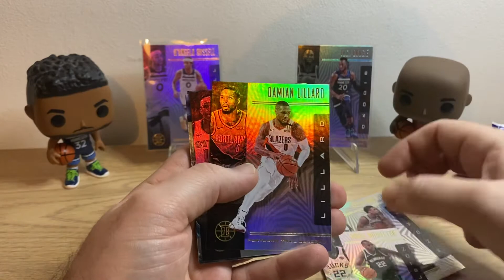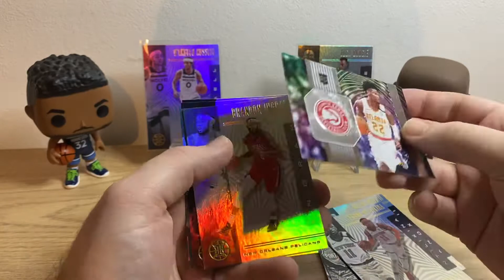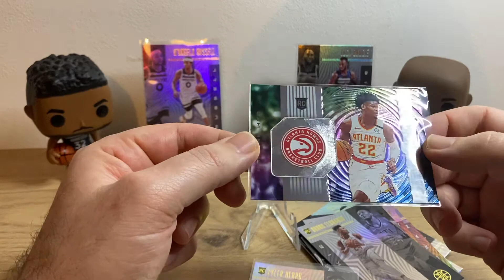Opening NBA cards - panini illusions FAT PACK 19-20 - looking for rookies!!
Opening nba trading cards from panini - fat pack of illusions